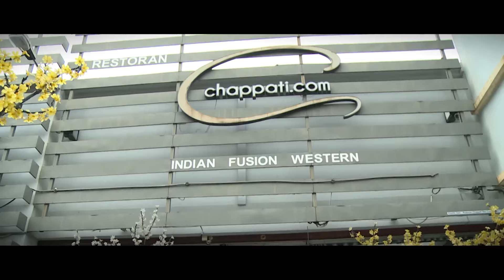The Engagement Of Kalvin & Sonam | D' Angel Arts Production